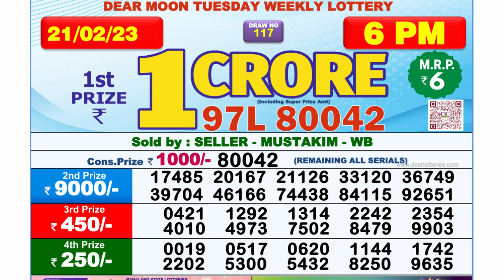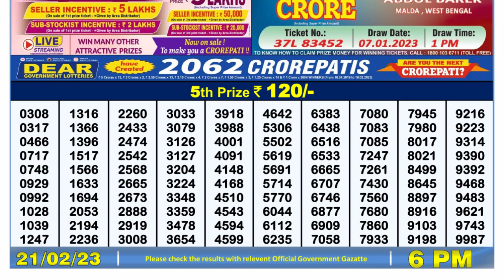🔴Dear Lottery Sambad Live 6pm today 21.02.23 Nagaland State Lottery Result